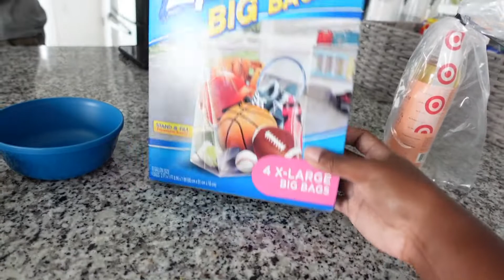LAST DAY OF SUMMER BREAK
🛍Don't forget to shop @_MYSOLEPURPOSE!🛍

Let's be friends:

WylieTyrell
AmazingEbbs
HappilyEverHendley
_MySolePurpose